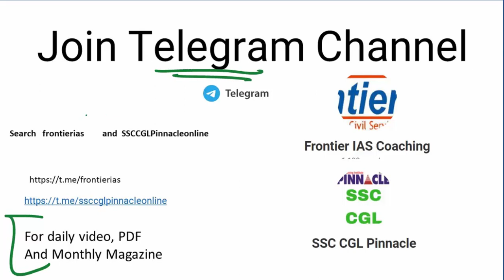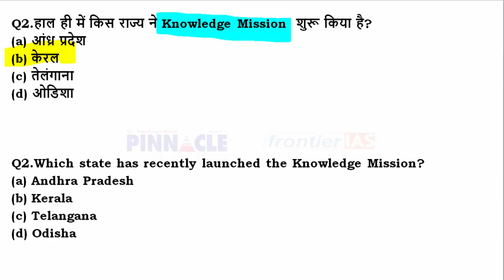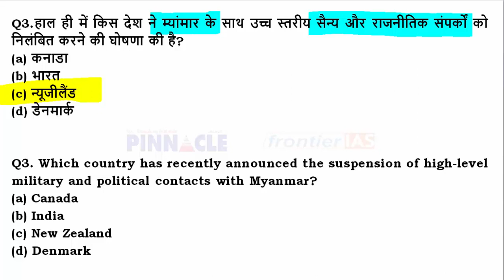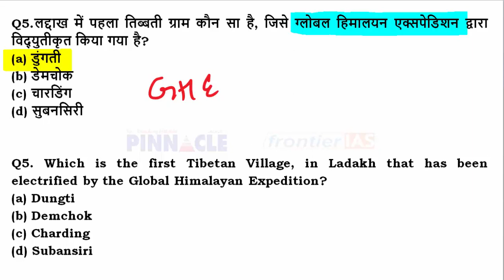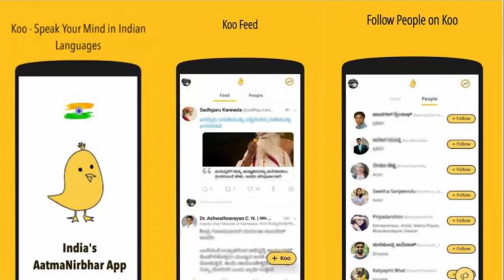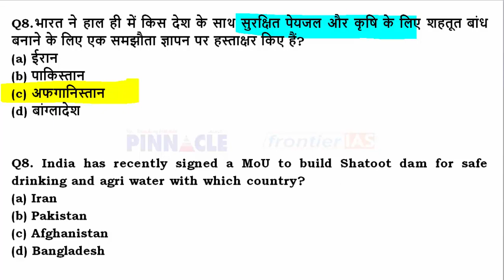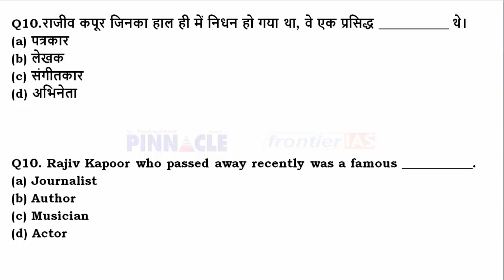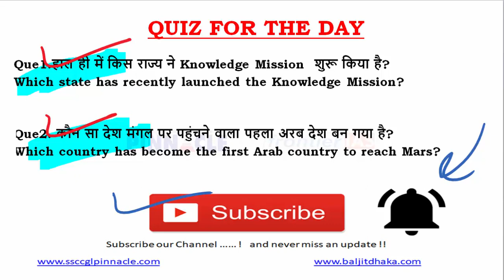11th February 2021 hindi current affairs | daily current affairs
Join HCS 2020 New online Batch for HCS starting from 9th Feb 2021,